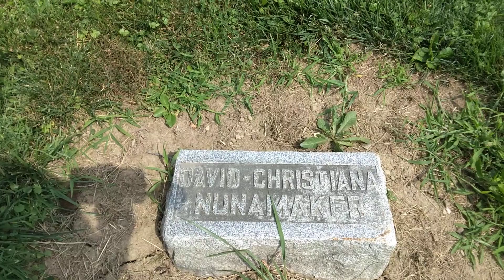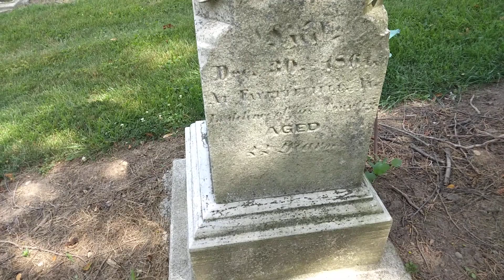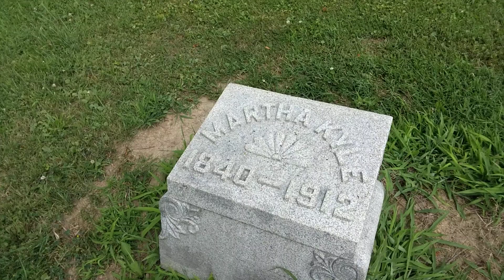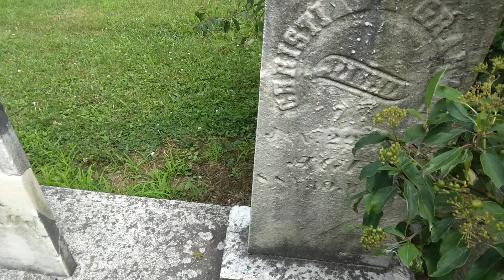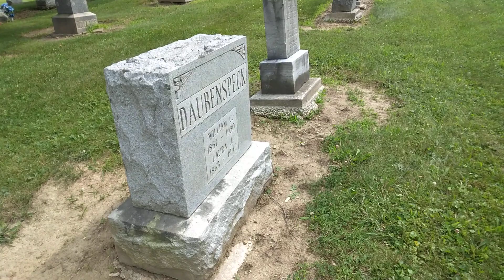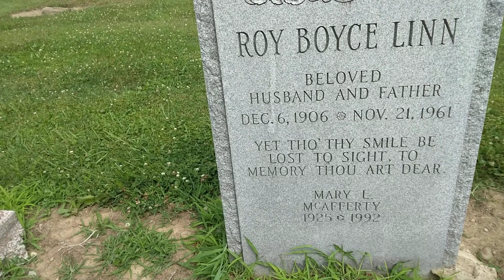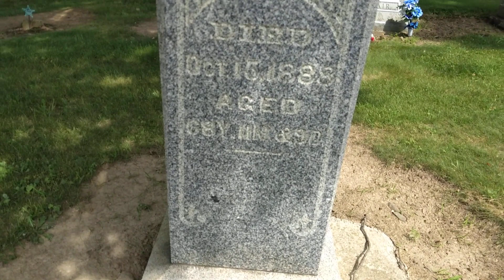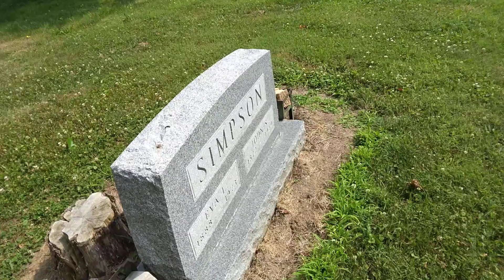Pleasant Valley Baptist Cemetery Shelby OH,Only video today check out shorts i been posting,Thanks.